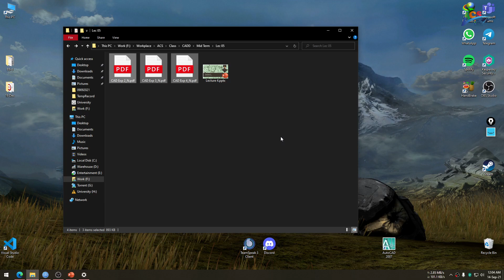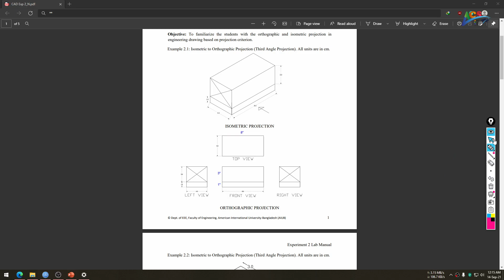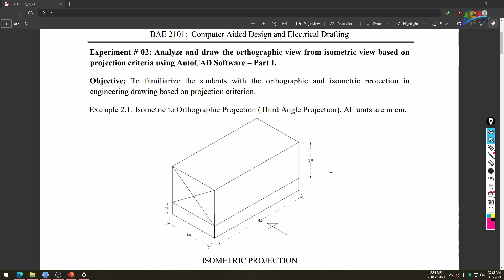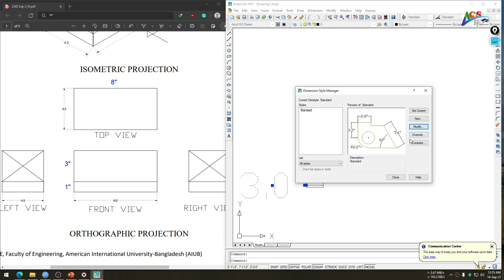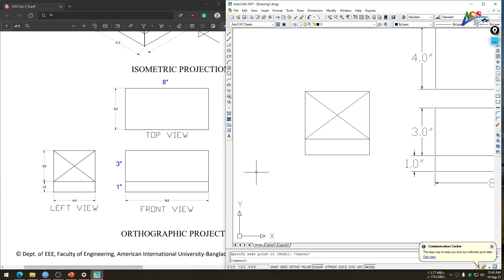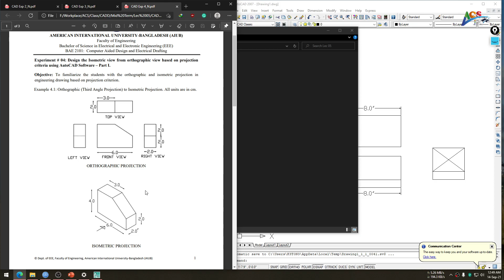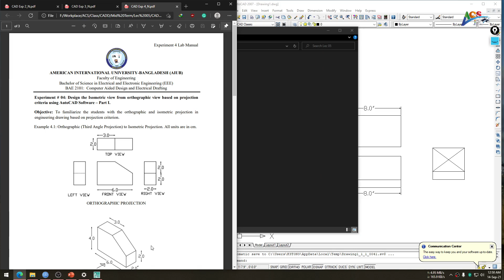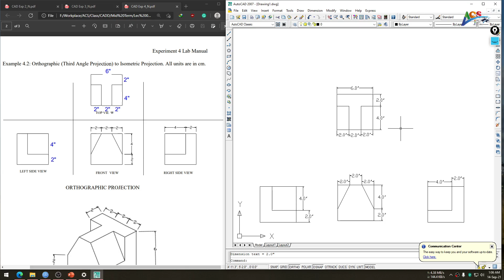Orthographic Projection | CADD | Iftekhar Uddin | AIUB Course Solution – ACS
Course Name: Computer Aided Design & Drafting (CADD)
Course Code: BAE 2101
Instructor Name: Iftekhar Uddin Mullick
BSc in Computer Science and Engineering